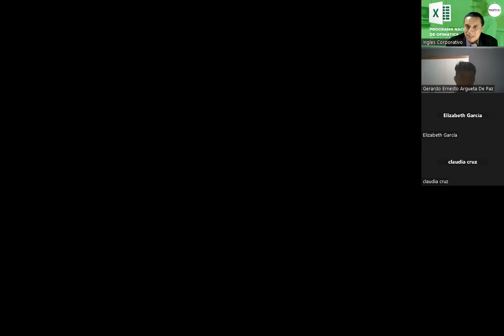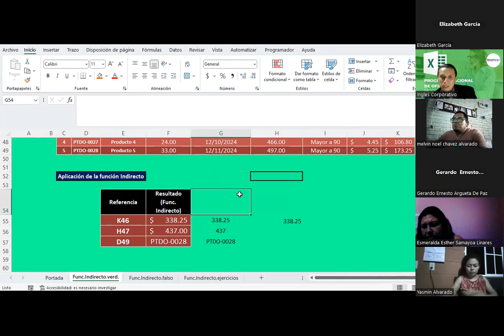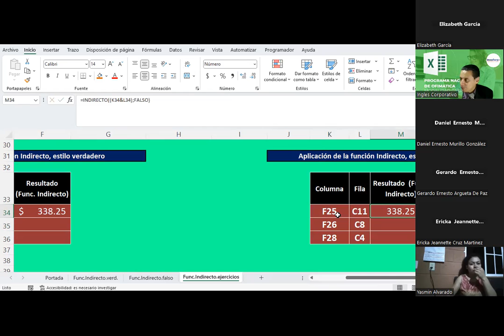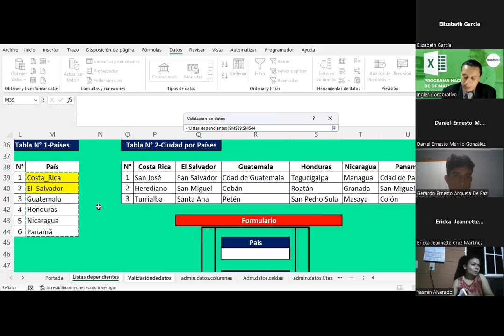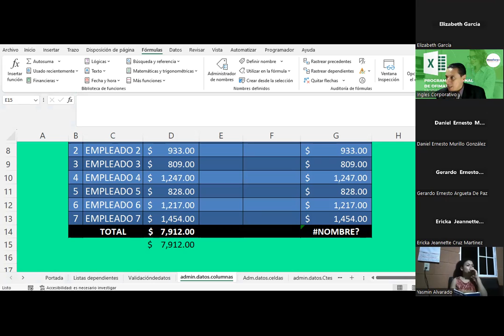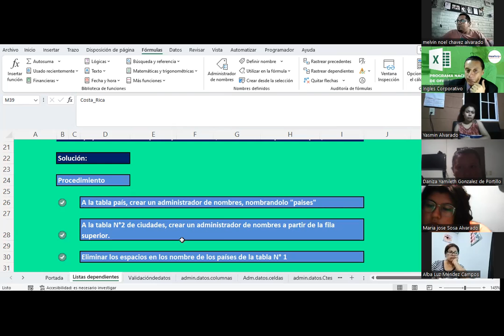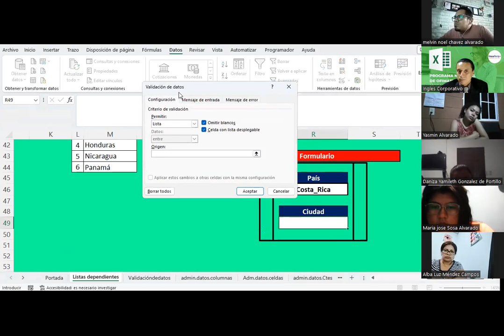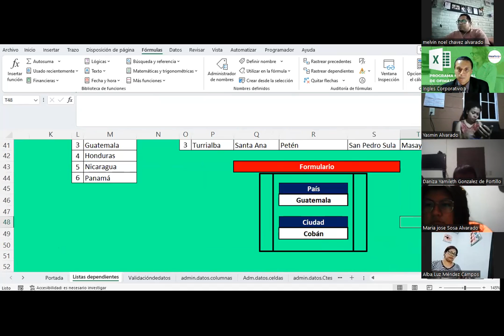Sesión 02 04-07-2023-EXA-01-8-9-PM-07-23 -Guardado-Función indirecto con validación de datos